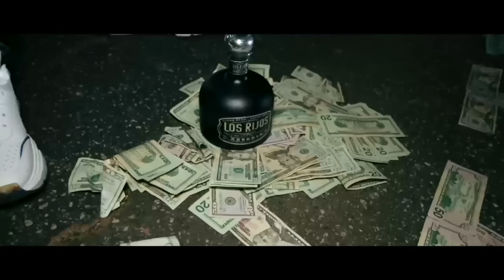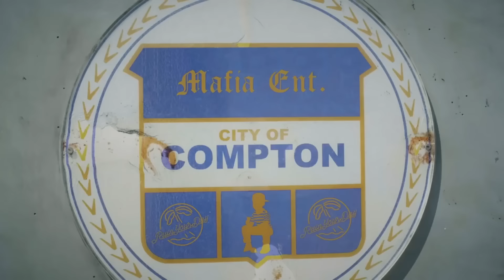LOADED LUX VS GEECHI GOTTI HOSTED BY DRAKE | URLTV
SMACK/URL PRESENTS: LOADED LUX VS GEECHI GOTTI HOSTED BY DRAKE

UPCOMING EVENTS: ANY GIVEN SUNDAY 2
SUNDAY MARCH 27TH 5PM EST LIVE & FOR FREE ON THE @caffeine APP

KINGS VS QUEENS 3
SATURDAY APRIL 30TH LIVE & FOR FREE ON THE @caffeine APP